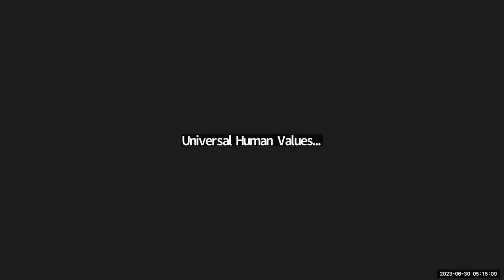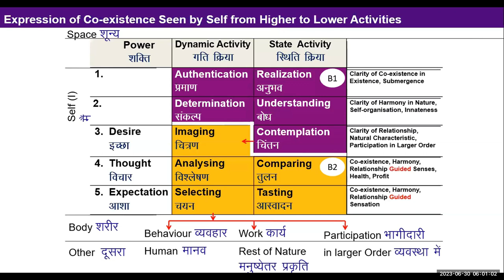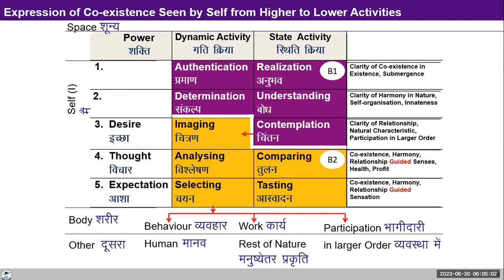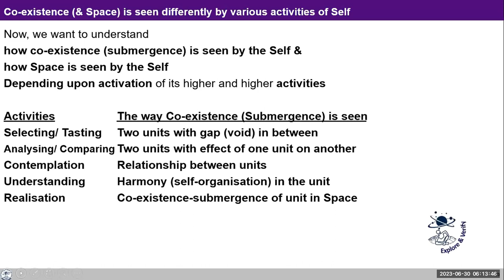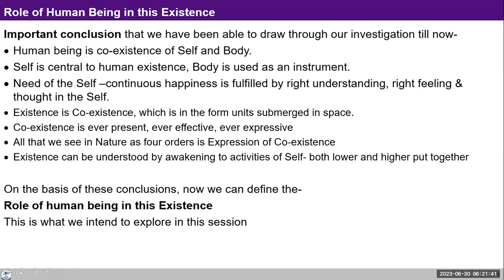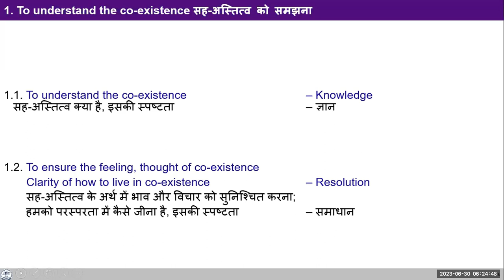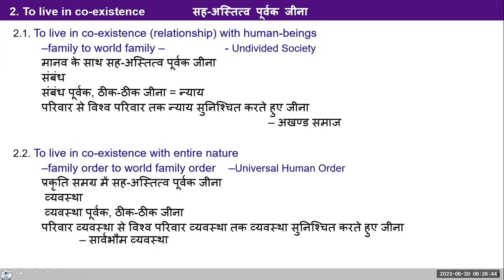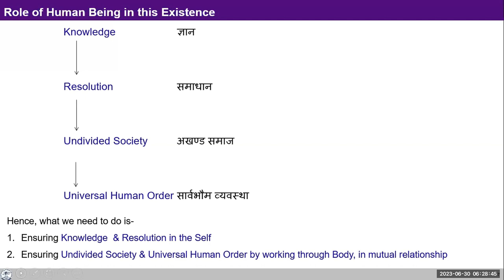D93 UHV III Batch 7 Module 4 ( Lecture 19 ) Coexistence & its Expression 2023 06 30 English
Topic: Lecture 19:Co-existence & it's Expression seen by Self

Chapters
00:00 Seeing coexistence from lower to higher activities ,
06:36 Seeing coexistence from higher to lower activities ,
15:09 Are you rightly utilizing your sense organs?,
15:38 Should we live with others in correlation and harmony?,
23:25 How to keep harmony in the body without medication if disease exist? ,
26:51 Selecting and testing,
28:23 Analysis and comparing,
30:30 Contemplation  ,
31:57 Understanding,
34:13 Realization ,
36:07 Important conclusion.

For Self-reflection:

1. Reflect on the effort you are making for knowledge ( understanding the co- existence) on a daily basis - how much time and effort  are you devoting to this?

2.Also reflect on the feeling and thought of co- existence and what effort you are making to ensure this within yourself.

Note down your observations in your journal. We will take your reflections tomorrow.